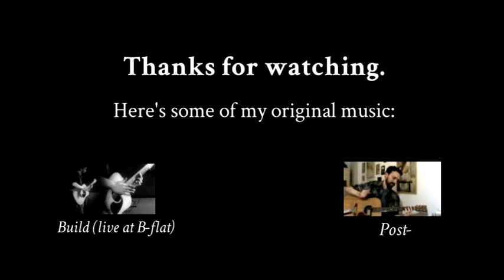Game of Thrones (Solo Acoustic Guitar) - Ernesto Schnack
After re-watching the first season of Game of Thrones, I got the idea to play the theme song. Turns out it worked perfectly in my favorite tuning: C G C G C Eb. Just in time for season 2!